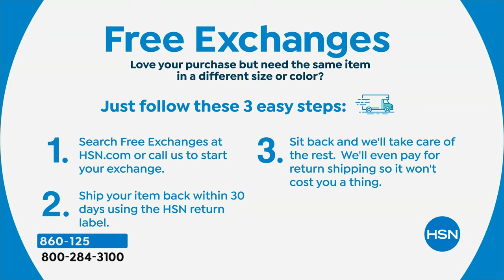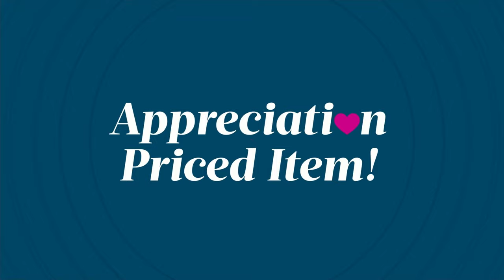HSN | Healthy You with Brett Chukerman 04.02.2024 - 05 PM